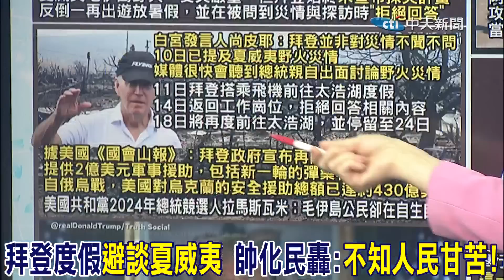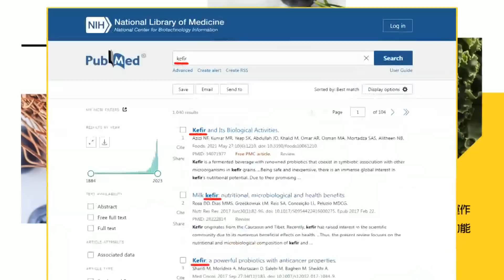拜登度假避談夏威夷? 帥化民轟:不知人民甘苦 | 印度點頭中印軍事談判 賴岳謙:不會有好結果@中天新聞CtiNews